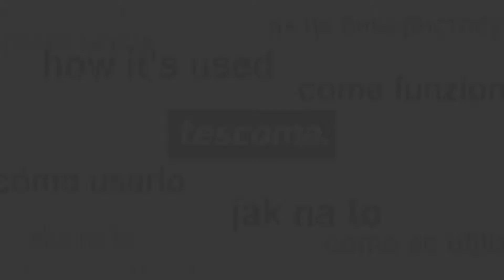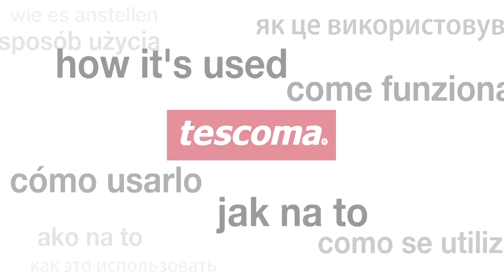Multifunctional barbecue tweezers TESCOMA PRESTO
Unique barbecue tweezers of high-grade stainless steel with 3 pairs of tips of heat-resistant nylon for barbecuing all common foods -- steaks, burgers, fish, vegetables, etc. -- easily and safely. Suitable for all types of grills, excellent for griddle grills with non-stick coating; the nylon tips will not damage the surface. The tweezers can also be used without the nylon tips as traditional cook's tweezers. Comes with a ring for storing the nylon tips. Dishwasher safe. 3-year warranty.